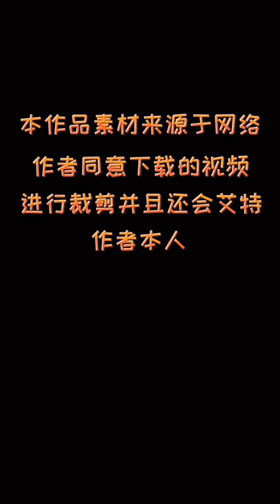wonderful china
Video of ordinary people in China: men, women and beautiful scenery. I will adjust the content of the video according to the likes. Let the video connect you and me. Love and peace. Love from the universe. Hate can't make the world better, but love can. Finally, may the road you have gone through be full of love and beauty.